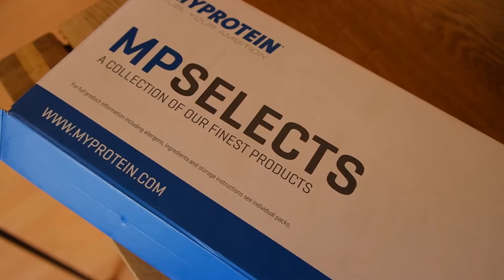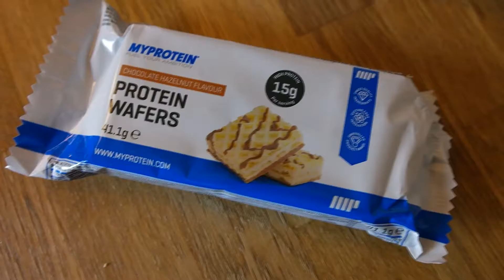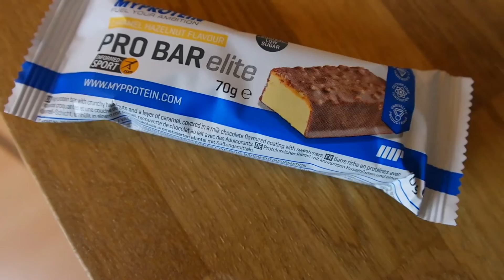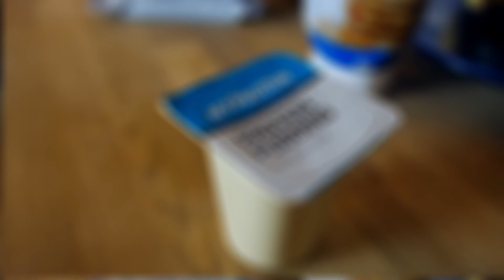Myprotein Snack Vorstellung mit Lukas Eibeler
Myprotein Ambassador Lukas Eibeler stellt euch heute seine liebsten Myprotein Snacks vor. Viel Spaß dabei!

Werde Teil der deutschen Myprotein Community